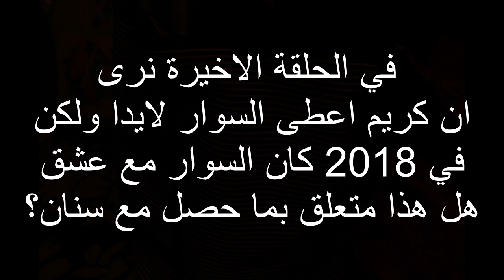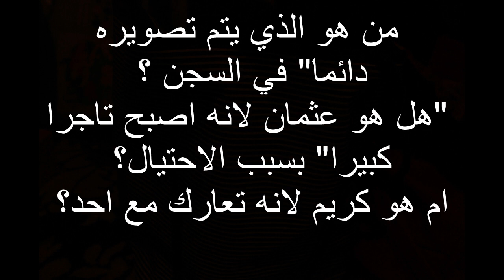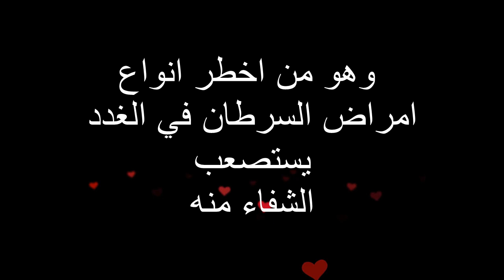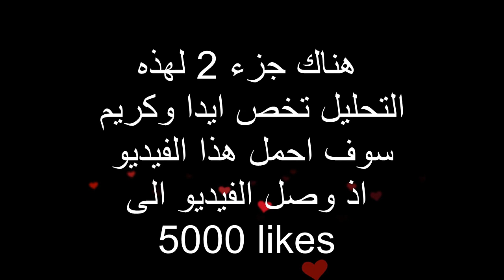تسريبات جزء 2 من مسلسل عشق 101 محزنة جدا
ask101
sinan
burcu
ask
osman
kerem

شوفوا سو عمل بيوم زفافه
* Adile Naşit
* Afife Jale
* Ahmet Mümtaz Taylan
* Ahu Tuğba
* Ahu Türkpençe
* Ajda Pekkan
* Ali Düşenkalkar
* Ali Şen
* Aliye Rona
* Alp Kırşan
* Altan Erkekli
* Aras Bulut İynemli
* Arda Kural
* Arzu Yanardağ
* Arzum Onan
* Aslı Tandoğan
* Ata Demirer
* Atıf Yılmaz
* Aydan Şener
* Ayhan Işık
* Aykut Oray
* Ayla Algan
* Aysun Kayacı
* Ayşegül Aldinç
* Ayşen Gruda
* Aytaç Arman
* Azra Akın
* Aslı Enver
* Alperen Duymaz
*  • Burak Özçivit
* Burak Deniz
* Barış Akarsu
* Barış Manço
* burcu biricik
* Başak Köklükaya
* Begüm Kütük
* Bergüzar Korel
* Beren Saat
* Berrak Tüzünataç
* Beyazıt Öztürk
* Binnur Kaya
* Birol Ünel
* Bülent Çetinaslan
* Bülent Oran
* Bugra Gulsoy
*  • Cahide Sonku
* Cansel Elçin
* Cansu Dere
* Cem Yılmaz
* Cemal Hünal
* Cengiz Küçükayvaz
* Ceyda Ateş
* Coşkun Göğen
* Cüneyt Arkın
*  • Çağan Irmak
* Çağla Kubat
* Çetin Tekindor
* Çolpan İlhan
* Çağatay Ulusoy
*  • Demet Akalın
* Demet Akbağ
* Demet Evgar
* Deniz Akkaya
* Deniz Çakır
* Derya Alabora
* Didem Erol
* Doğa Bekleriz
* Dolunay Soysert
*  • Ece Erken
* Eda Özerkan
* Ediz Hun
* Ekrem Bora
* Ekin Koç
* Elçin Sangu
* Emel Sayın
* Emre Altuğ
* Engin Altan Düzyatan
* Esra Bilgiç
* Engin Akyürek
* Engin Günaydın
* Ercan Yazgan
* Erdal Beşikçioğlu
* Erdal Özyağcılar
* Erkan Can
* Erol Keskin
* Erol Günaydın
* Erol Taş
* Ertem Eğilmez
* Esin Varan
* Eşref Kolçak
* Ezel Akay
* Ezgi Asaroğlu
*  • Fahriye Evcen
* Fatma Girik
* Ferhan Şensoy
* Feri Cansel
* Fikret Hakan
* Fikret Kuşkan
* Filiz Akın
* Funda Eryigit
* Gamze Özçelik
* Gazanfer Özcan
* Genco Erkal
* Gökhan Keser
* Göksel Arsoy
* Gönül Yazar
* Gül Gölge
* Gülben Ergen
* Gülse Birsel
* Gülşen Bubikoğlu
* Güven Hokna
* Güven Kıraç
*  • Hande Erçel
* Haldun Boysan
* Haldun Dormen
* Hale Soygazi
* Halit Akçatepe
* Halit Ergenç
* Halil Ergün
* Haluk Bilginer
* Haluk Piyes
* Hande Ataizi
* Hatice Aslan
* Hayati Hamzaoğlu
* Hazal Kaya
* Hulusi Kentmen
* Hülya Avşar
* Hülya Koçyiğit
* Hümeyra Akbay
* Hüseyin Köroğlu
*  • Itır Esen
*  • İdil Fırat
* İhsan Yüce
* İsmail Hacıoğlu
* İzzet Günay
* ibrahim Celikkol
*  • Kadir İnanır
* Kartal Tibet
* Kemal Sunal
* Kenan Çoban
* Kaan Urgancıoğlu
* Kenan İmirzalıoğlu
* Kevork Malikyan
* Kıvanç Tatlıtuğ
* Korhan Abay
* Lale Oraloğlu
* Levent Kazak
* Levent Üzümcü
* Mahsun Kırmızıgül
* Mazhar Alanson
* Mehmet Ali Erbil
* Mehmet Aslantuğ
* Mehmet Günsür
* Melih Ekener
* Melis Birkan
* Meltem Cumbul
* Memet Ali Alabora
* Melisa Sözen
* Memduh Ün
* Mert Öcal
* Merve Boluğur
* Merve Sevi
* Meryem Uzerli
* Metin Akpınar
* Mine Teber
* Murat Yıldırım
* Murat Han
* Musa Uzunlar
* Muzaffer Tema
* Müjde Ar
* Mümtaz Sevinç
* Münir Özkul
*  Naz Elmas
* Nebahat Çehre
* Necati Şaşmaz
* Nefise Karatay
* Nehir Erdoğan
* Nejat İşler
* Nur Fettahoğlu
* Nur Sürer
* Nurgül Yeşilçay
* Nuri Bilge Ceylan
* Okan Bayülgen
* Okan Yalabık
* Oktay Kaynarca
* Olgun Şimşek
* Orhan Gencebay
* Osman F. Seden
* Osman Sınav
* Ozan Güven
* Öner Erkan
* Özge Özberk
* Özgü Namal
* Özgür Çevik
* Özkan Uğur
* Öztürk Serengil
* Özge Özpirinçci
* Peker Açıkalın
* Pelin Batu
* Pelin Karahan
* Perran Kutman
 Sadri Alışık
* Salih Güney
* Sanem Çelik
* Savaş Dinçel
* Seda Sayan
* Sedef Avcı
* Selim Erdoğan
* Selin Demiratar
* Selma Ergeç
* Seren Serengil
* Serenay Sarıkaya
* Serhan Yavaş
* Serhat Tutumluer
* Sevda Dalgıç
* Sevinç Erbulak
* Sıtkı Akçatepe
* Sibel Can
* Sibel Kekilli
* Sinan Albayrak
* Sinan Tuzcu
* Sinem Kobal
* Songül Öden
* Steve Plytas
* Sümer Tilmaç
* Şafak Sezer
* Şahan Gökbakar
* Şebnem Dönmez
* Şebnem Sönmez
* Şenay Gürler
* Şener Şen
* Şerif Sezer
* Şevval Sam
T Edit
*  • Tamer Karadağlı
* Tamer Yiğit
* Taner Birsel
* Tardu Flordun
* Tarık Akan
* Teoman
* Tim Seyfi
* Timuçin Esen
* Tolga Çevik
* Tolgahan Sayışman
* Tuba Büyüküstün
* Tuba Ünsal
* Tuncel Kurtiz
* Tunç Başaran
* Turgay Tanülkü
* Turgut Özatay
* Türkan Şoray
* Uğur Polat
* Uğur Yücel
Vildan Atasever
Yaman Okay
* Yaprak Özdemiroğlu
* Yasemin Kozanoğlu
* Yavuz Turgul
* Yelda Reynaud
* Yeşim Büber
* Yetkin Dikinciler
* Yıldız Kaplan
* Yıldız Kenter
* Yılmaz Erdoğan
* Yılmaz Güney
* Yiğit Özşener
* Zeki Alasya
* Zeki Müren
* Zeynep Değirmencioğlu
* Zuhal Olcay